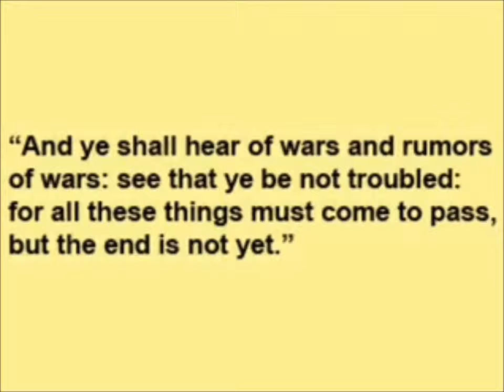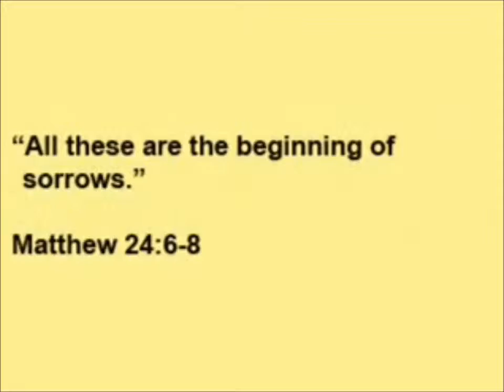Every Single Day (Dedicated To World Hunger)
Please enjoy this FREE new video,  dedicated to World Hunger. An original new WordWizard Productions Release.